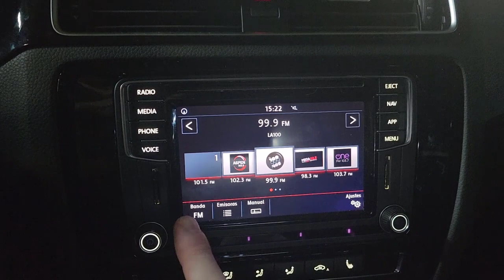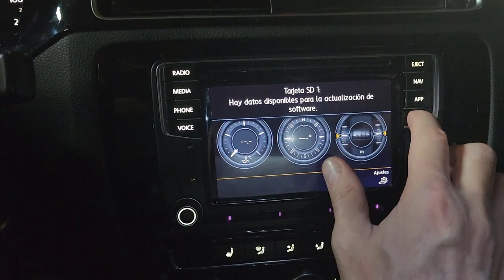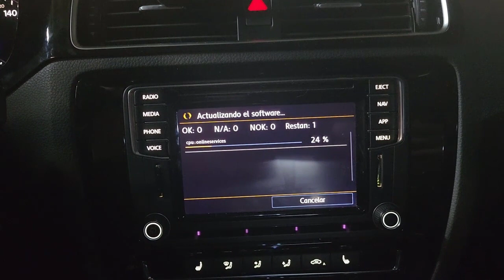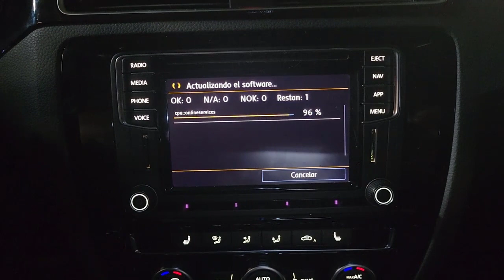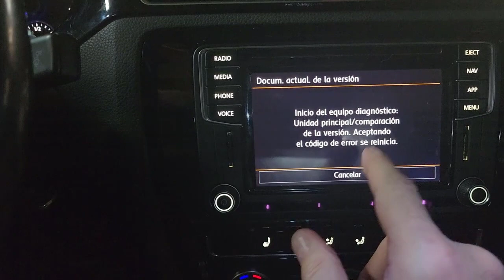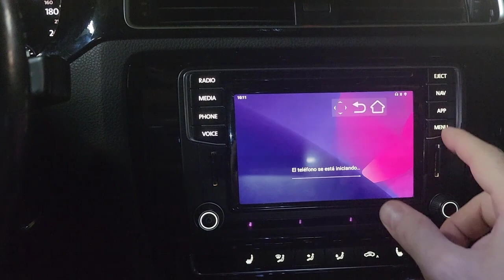VW jetta / Vento Actualizando Firmware en un Discover Media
Les dejo el paso a paso de como actualizar el firmware / software de un Discover Media MIB2 HIGH

Hello everyone,

I leave you the step by step of how to update the firmware / software of a Discover Media MIB2 HIGH